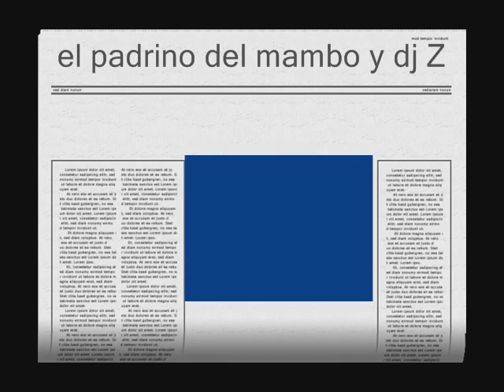no me able de pesa.. dj z el padrino del mambo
el padrino del mambo y dj z dembow duro sin dema